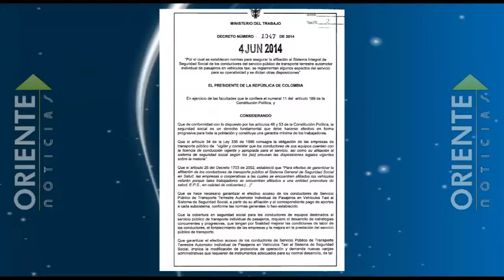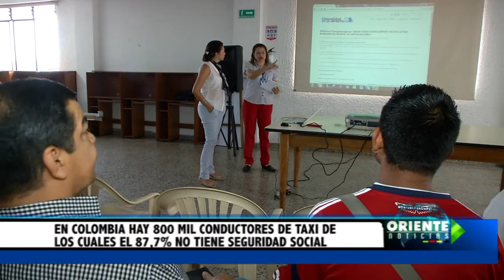En Colombia hay 800 mil conductores de taxi de los cuales el el 87,7% no tiene seguridad social